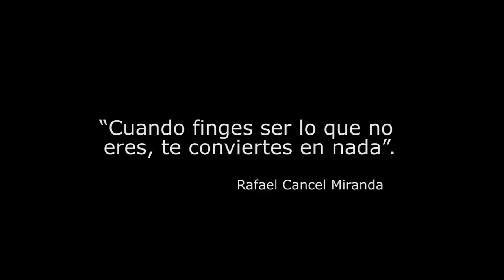Don Rafael Cancel Miranda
No vote en estas elecciones coloniales!

Por Paco Vázquez